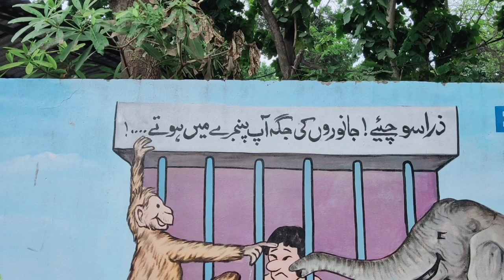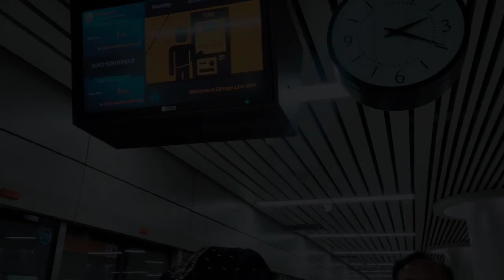Naseeb Main Tha Inse Milna iss Liye 1 Din Aur Rukh Gayi !!